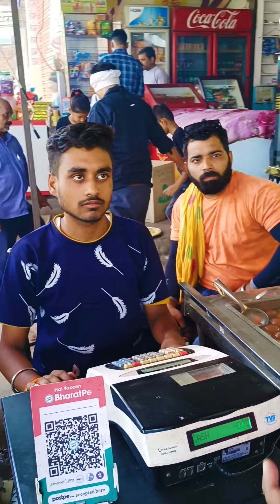60 रू में ऐसी नान थाली जिसमें मिलता है होटल जैसा मटर पनीर और बड़े बड़े नान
60 रू में ऐसी नान थाली जिसमें मिलता है होटल जैसा मटर पनीर और बड़े बड़े नान Gwalior Street Food India
Jai BHole Nasta, Bahodapur, Gwalior
Naan THali, Matar Paneer Nan THali, Cheapest Food, Gwalior Food, Gwalior Street Food, Indian Food, Street Food